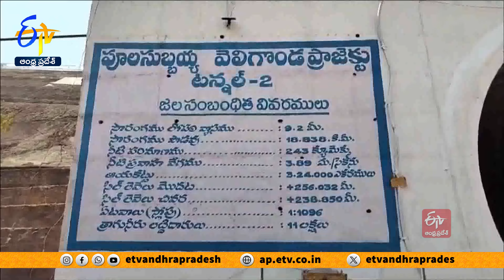వెలిగొండపై జగన్‌ది విష ప్రచారమన్నమంత్రి నిమ్మల | Jagan Fake Propaganda on Veligonda | Nimmala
వెలిగొండ ప్రాజెక్టుపై అవగాహన లేకుండా వైసీపీ అధ్యక్షుడు జగన్ మాట్లాడుతున్నారని. మంత్రి నిమ్మల రామానాయుడు మండిపడ్డారు. ఐదేళ్లలో జగన్ సర్కార్ చేసిన అప్పులతో పాటు వారి తప్పులనూ భరించాలా అని ప్రశ్నించారు. ప్రాజెక్టు టన్నెల్ రెగ్యులేటర్ పనులు పూర్తి చేయకుండా నీరు ఎలా విడిచి పెడతాని ప్రశ్నించారు. జగన్ చేస్తున్న విషపు ప్రచారాలను నమ్మే స్థితిలో ప్రజలు లేరని ఆగ్రహం వ్యక్తం చేశారు.